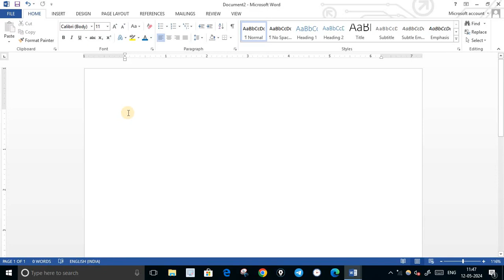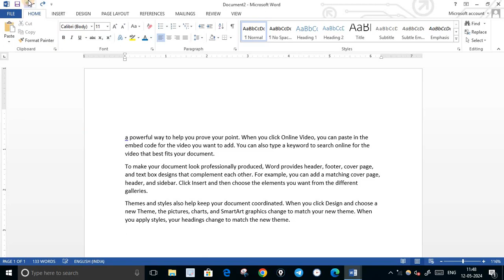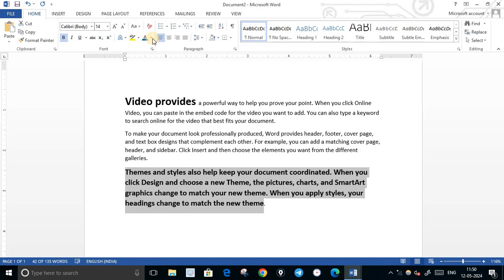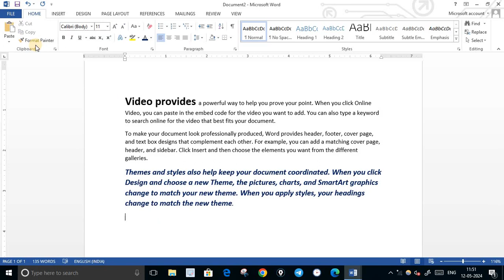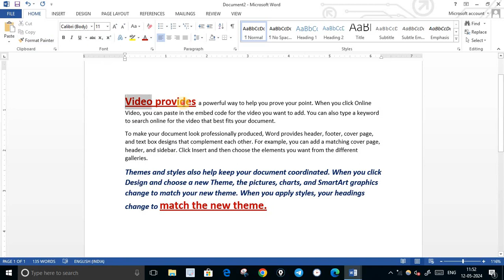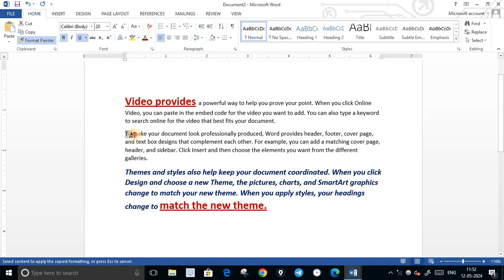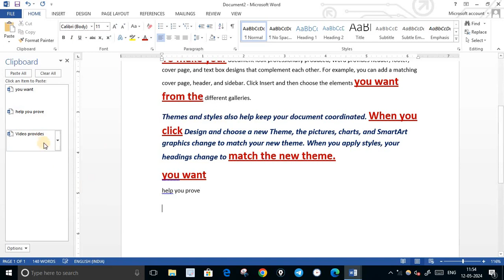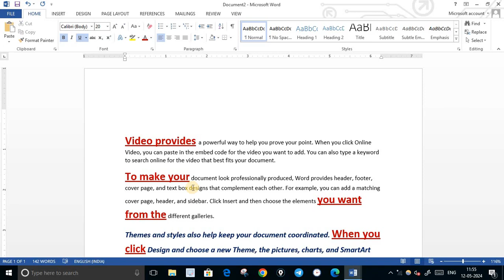ISRO Assistant Skill test 2024 | Lecture -2 | Ms word - Home tab